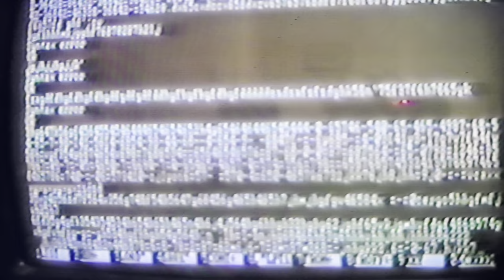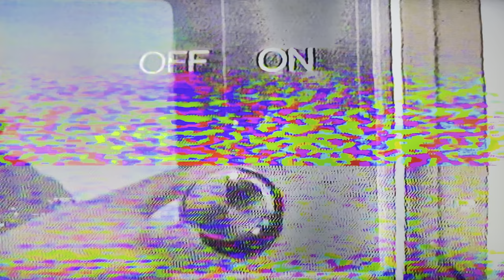“Hacker” 1987 short film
Filmed on VHS video in 1987, this short film by Michal Kapral tells the story of a teenager who programs an AI computer simulation of himself that turns out to be a little too real.